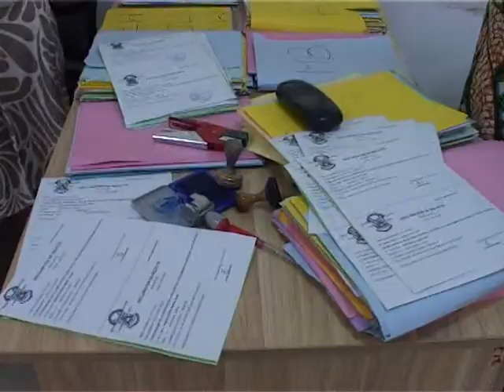Le journal du 30/04/2019